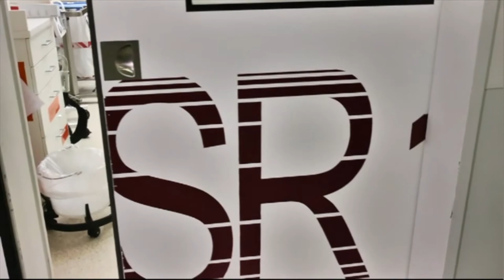Schlaganfall: Ursachen und Behandlungsmöglichkeiten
Was genau ist ein Schlaganfall und wie erkennt man ihn? Was sind die häufigsten Risikofaktoren? Wie sollen Angehörige reagieren, wenn sie einen Schlaganfall vermuten? Welche Behandlungsmöglichkeiten bietet das Krankenhaus der Barmherzigen Brüder in Regensburg?

Jeden zweiten Sonntag im Monat klären Top-Mediziner des Krankenhauses BarmherzigeBrüder Regensburg zu unterschiedlichen Gesundheitsthemen auf. Diesmal im Gesundheitsforum: Wissenwertes rund um den Schlaganfall.

Zu Gast in der Sendung vom 11. Juni 2017: Dr. Felix Rockmann, Leiter des Notfallzentrums, Prof. Hendrik Pels, Chefarzt der Klinik für Neurologie und Prof. Nils Zorger, Chefarzt des Institus für Radiologie, Neuroradiologie und Nuklearmedizin